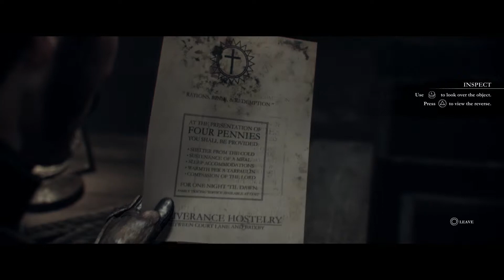THE ORDER 1886. PS4. 1080.P. Gameplay Part.06.